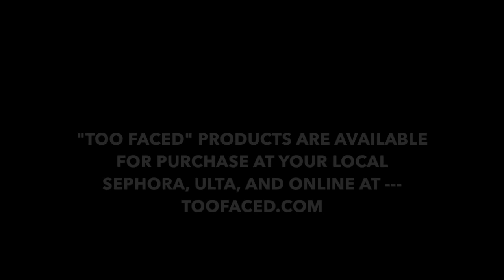"Too Faced" Makeup Commercial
Sydni Javage
Riley Gerzsenyi
Denise Estrada
Lisa Rodriguez
Marbella Rodriguez
Period 4